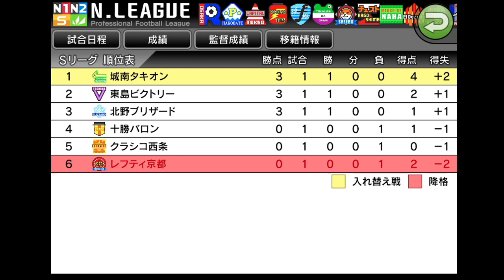【カルチョビットA】左利き 選手縛り Sリーグ開幕戦 しゃり監督の補強が大当たり？#4